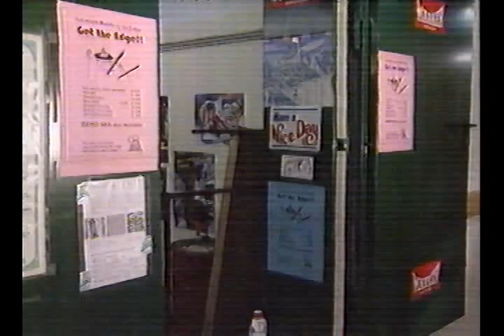AFN Europe Profile Mick Jagger -SPOILER ALERT - AFRC 1994 Jennifer Braden 1352